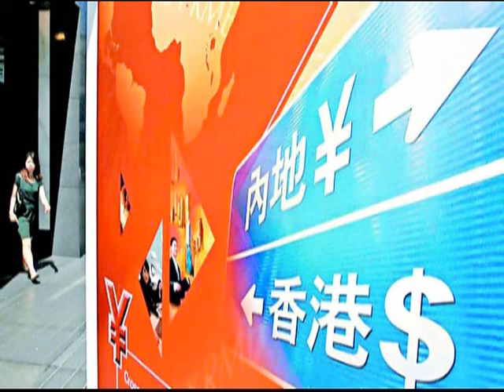中港矛盾支爆 香港暴亂根源 反共反中排外戀殖 Xenophobia in Hong Kong Riot Anti China Communist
HK 中港矛盾支爆 mpeg2video